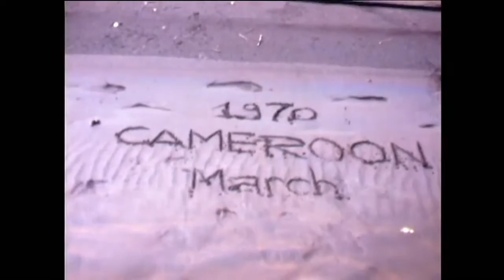Hello Stranger (Trailer)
Best Documentary Competition

Director: Thomas Ammann
Switzerland, 2013, 45’
Documentary

Thomas, the protagonist of this autobiographical film, lives with his husband Felipe in Geneva. They are both film students who love each other and also like women. However, these love triangles result in jealousy, and Thomas has a troubled relationship with his parents. This intimate and exuberant film presents an impressively honest and melodramatic snapshot of a phase in a life.
Thomas, o protagonista deste filme autobiográfico, vive com a sua família e o seu marido Felipe em Genebra. Eles são os dois estudantes de cinema, amam-se um ao outro e também gostam de mulheres. Contudo, estes triângulos amorosos resultam em ciúmes e Thomas tem uma relação complicada com os seus pais. Este íntimo e exuberante filme apresenta um retrato impressionante e honesto de uma fase melodramática na vida.